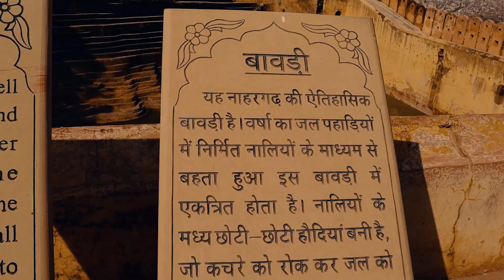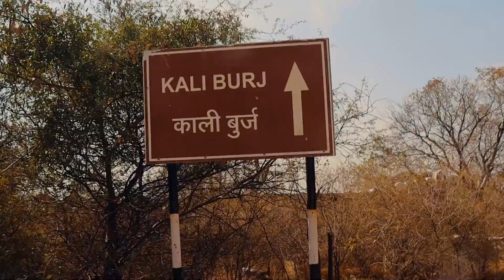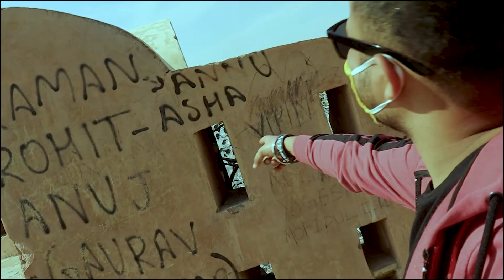Nahargarh Fort, Jal Mahal Jaipur || Rajasthan || InstAbhi Vlog 23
I took break from my busy schedule and went the pink city , Jaipur.
So this video is all about Nahargarh Fort and Jal Mahal.

Vlogging Gear
my camera

lens for this camera

new mic

tripod for camera

I am from bihar and recently lives in New Delhi and love making vlogs, short movies editing and I m software engineer by profession.